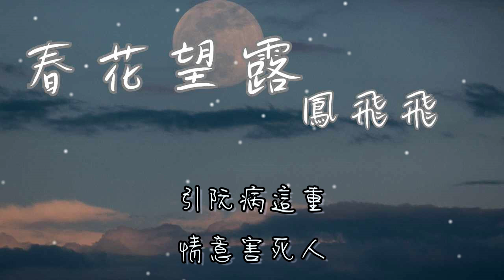春花望露 - 鳳飛飛【今夜風微微 窗外月當圓 雙人相愛要相見 思君在床邊袂見君親像野鳥啼】(動態歌詞)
詞：江中清(江玉波)
曲：江中清(江玉波)

今夜風微微
窗外月當圓
雙人相愛要相見
思君在床邊
袂見君親像野鳥啼
哎唷~
引阮心傷悲
害阮等歸暝

明夜月光光
照在紗窗門
空思夢想歸暝恨
袂得倒落床
袂見君親像割心腸
哎唷~
引阮心頭酸
面肉帶青黃

深夜白茫茫
霜雪吹在窗
思思念念君一人
孤單守空房
袂見君怨嘆目眶紅
哎唷~
引阮病這重
情意害死人